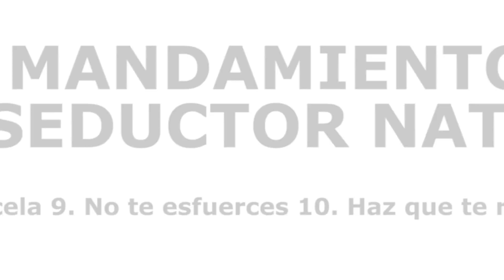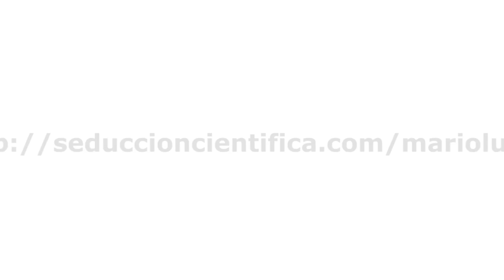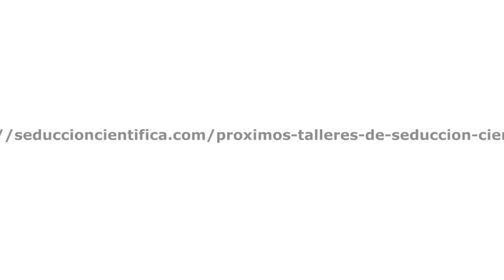SEDUCCIÓN NATURAL (3/3)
¿Deseas convertirte en un seductor natural? Mario Luna te da las claves para atraer y tener éxito de forma natural con las mujeres que se crucen en tu vida. (3º DE 3)